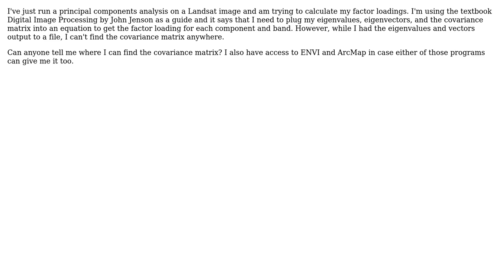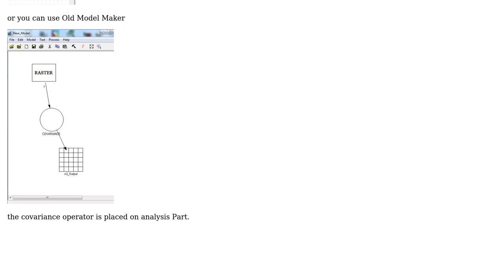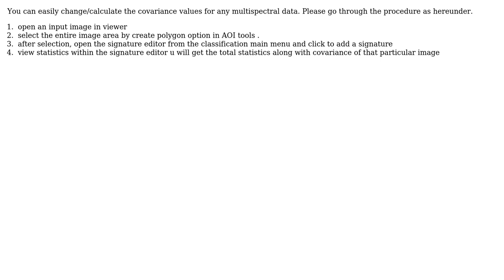GIS: Where do I find the covariance matrix in Erdas Imagine? (2 Solutions!!)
GIS: Where do I find the covariance matrix in Erdas Imagine?

With thanks & praise to God, and with thanks to the many people who have made this project possible! | Content (except music & images) licensed under CC BY-SA | Music | Images & others | With thanks to user Uje Indo user PolyGeo user jaderust user abdullah khan user Aaron and the Stack Exchange Network Trademarks are property of their respective owners. You are responsible for your own actions.